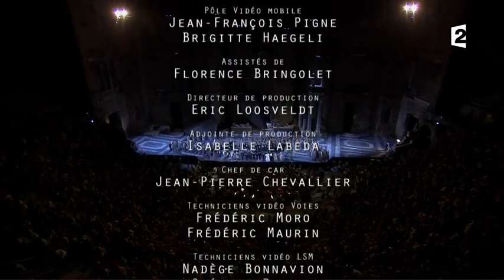OTELLO - Verdi | Alagna-Mula-Ko--Chung à Orange (Full - Complet)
Chorégies d'Orange - 5 August 2014 - 5 août 2014

Otello - Roberto Alagna
Desdemona - Inva Mula
Iago - Seng-Hyoun Ko
Cassio - Florian Laconi
Emilia - Sophie Pondjiclis
Lodovico - Enrico Iori
Rodrigo - Julien Dran
Montano - Jean-Marie Delpas
Un Araldo - Yann Toussaint

Chœurs des Opéras de Région

Music Director - Myung Whun Chung
Staging - Nadine Duffaut
Scenography - Emmanuelle Favre
Costumes - Katia Duflot
Lighting - Philippe Grosperrin